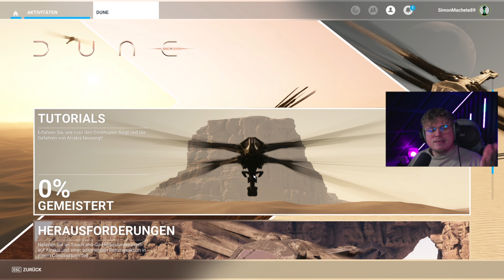Das kann nur Microsoft Flugsimulator | MSFS Dune Update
In ihrem neuesten Video tauchen Philipp und Simon von TeenagerzFromMars in die faszinierende Welt von Dune ein, indem sie das brandneue Update im Microsoft Flugsimulator testen. Dieses Update, das eine aufregende Zusammenarbeit mit dem kommenden Kinofilm Dune darstellt, ermöglicht es den Spielern, den berühmten Ornithopter in verschiedenen Missionen zu fliegen. Gespannt und voller Vorfreude erkunden die beiden Freunde die atemberaubende Landschaft und die epischen Missionen, die von der Dune-Saga inspiriert sind. Ihre Begeisterung für das Fliegen mit dem Ornithopter ist unübersehbar, während sie sich von den Sanddünen der Wüste bis hin zu den futuristischen Städten des Dune-Universums bewegen. Tauche ein in dieses spannende Abenteuer mit TeenagerzFromMars und erlebe die Magie von Dune im Microsoft Flugsimulator!

🔴WIR SIND JEDEN MONTAG UND FREITAG AB 20 UHR LIVE AUF YOUTUBE UND TWITCH🔴

🌎Sozial Media:
🌎Ihr findet uns auf Twtich, Instagram und auf TikTok.